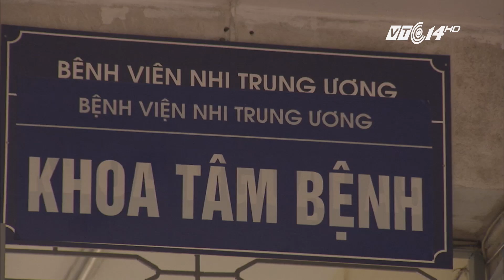(VTC14)_Vì sao ngày càng nhiều trẻ mắc chứng tự kỷ?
(VTC14) -Theo thống kê của Bộ Lao động-Thương binh và xã hội, ước tính Việt Nam hiện có khoảng 200.000 người mắc chứng tự kỷ, trong số này, có khoảng 1/3 là trẻ em. Lo ngại hơn, số trẻ mắc chứng tự kỷ trong thời gian gần đây đang có xu hướng tăng. Và vì sao lại có thực trạng này – cũng là vấn đề mà chúng tôi muốn đề cập đến trong ngày hôm nay, 2/4, Ngày thế giới nhận thức chứng tự kỷ.